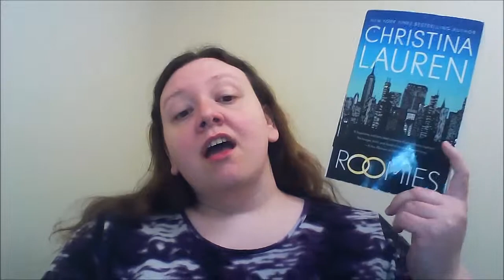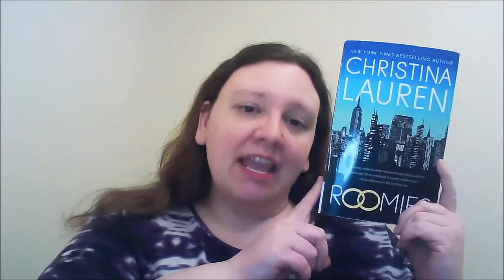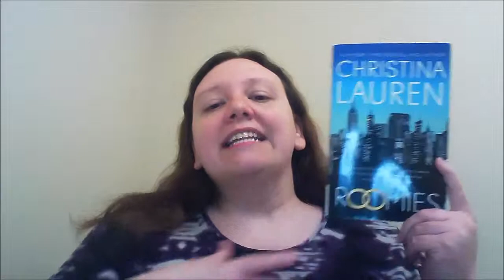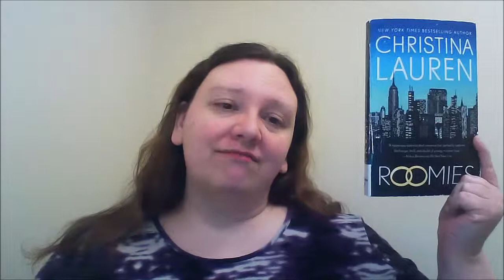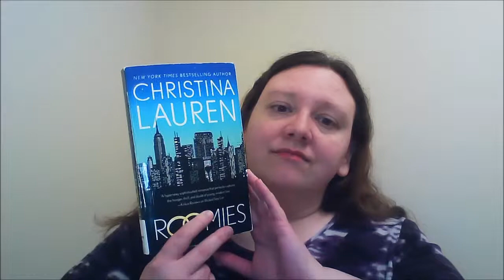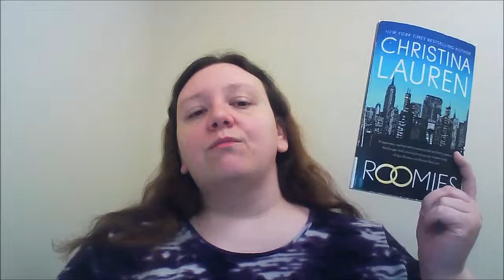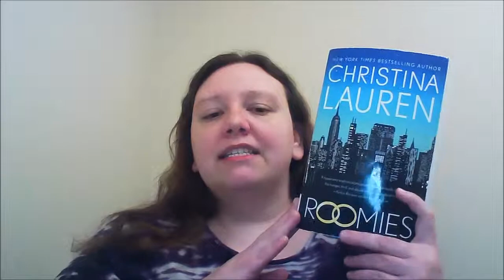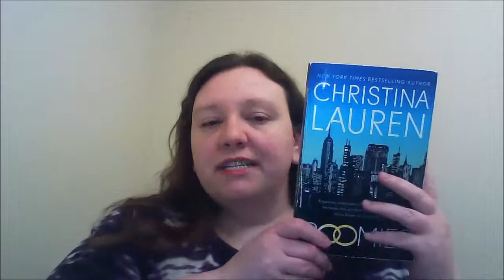Book Review: Roomies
I review Roomies by Christina Lauren.